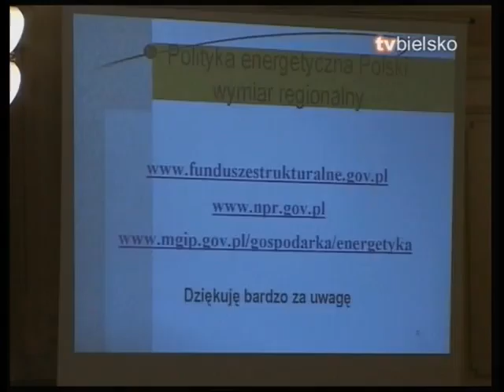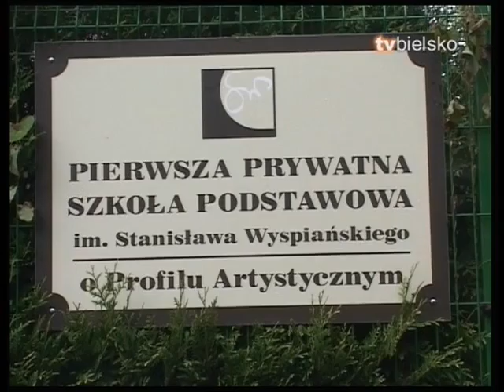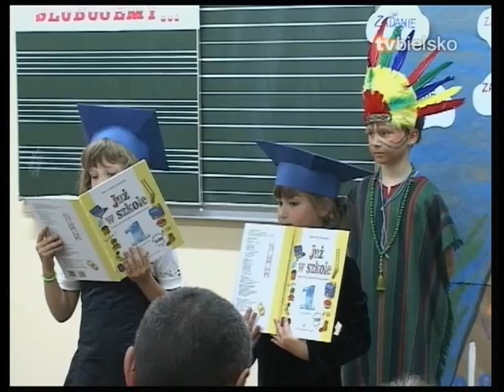VTS 01 3